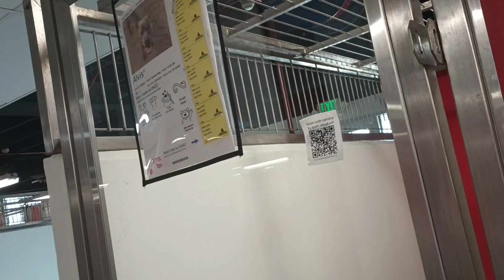Chewy 3y A804914 kennel 189 PACC shelter pressure mainly grandly chews his Kong instead of barkin938